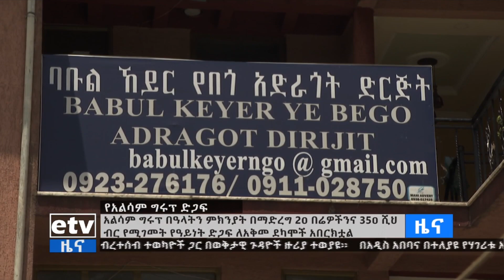የአልሳም ግሩፕ የትንሣኤ እና የኢድ አልፈጥር በዓላት ስጦታ Etv | Ethiopia | News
የአልሳም ግሩፕ የትንሣኤ እና የኢድ አልፈጥር በዓላት ስጦታ